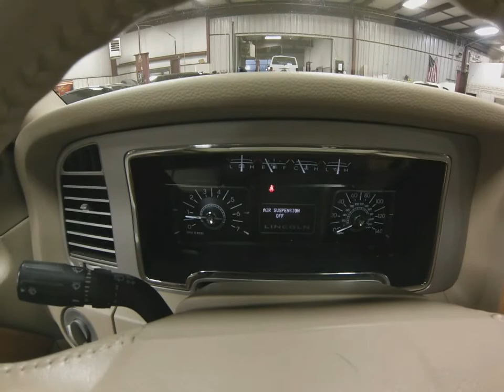2008 Silver Lincoln Navigator LT6919B Motor Inn Auto Group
Here is a very clean, 2008 Lincoln Navigator, with just the options you've been looking for.

On the outside, this Lincoln Navigator comes with premium chrome wheels, a set of 4 recently installed tires, keyless entry, drivers door mounted key pad for entry into this Navigator with a custom code, power rear lift gate, back up camera and safety sensors, trailer tow package, automatic headlights, four wheel drive to help you in those tricky spots, and the powerful V8 motor.

The options continue on the inside with premium leather seats, power adjustable pedals and steering column, steering wheel mounted controls, wood grain steering wheel, heated and cooled drivers and passengers seats, touch screen infotainment system, bluetooth, multiple USB and AUX inputs, the hard to find factory installed DVD entertainment system, 2nd row bucket seats with center council, and power folding and raising 3rd row seats that fold flat to allow for maximum storage capability.

To see more pictures of this very clean, 2008 Lincoln Navigator L, please visit our